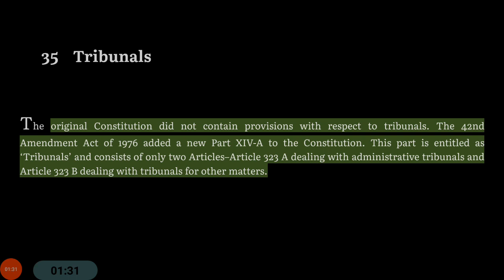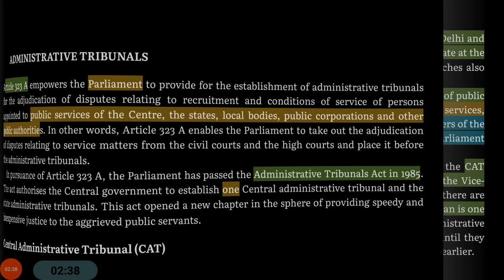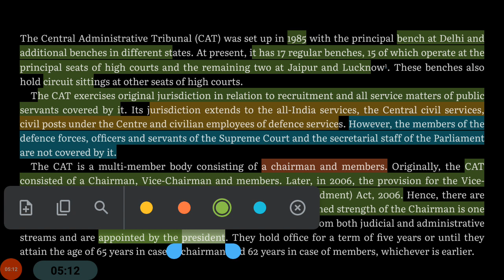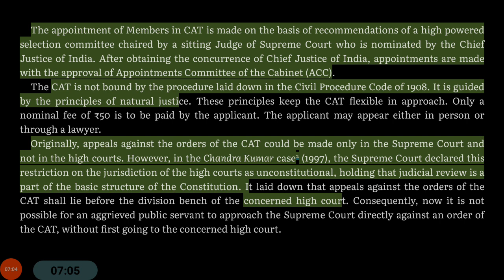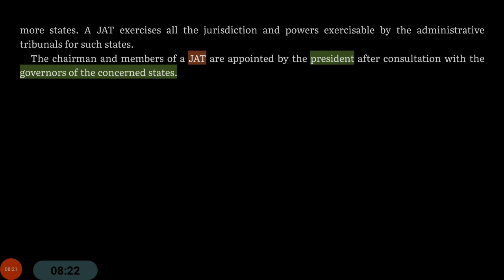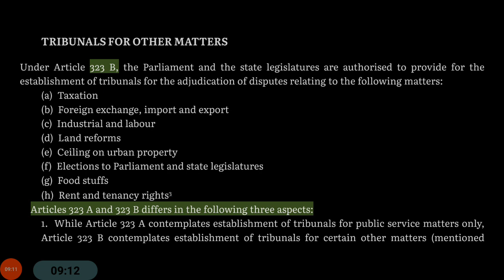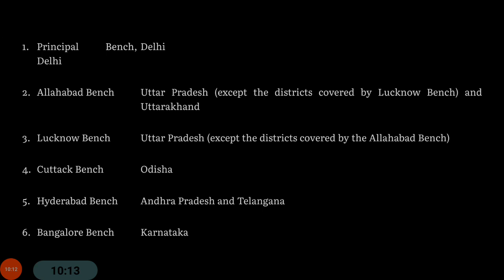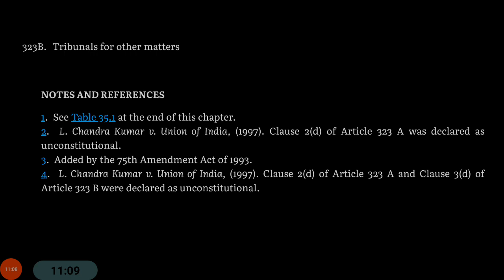Everything About Tribunals | Indian Polity & Constitution | Laxmikant | UPSC IAS 2024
Join Our Mission 2024 -

 DAILY Targets Completion
Learn with us - JOIN Our YT channel
Our Initiative - " Lakshya Se Aashiqui "